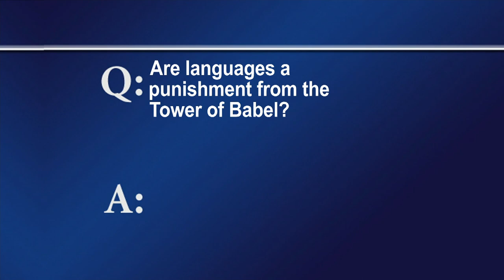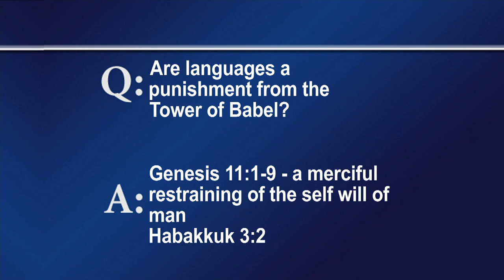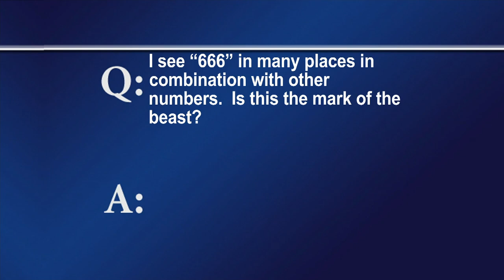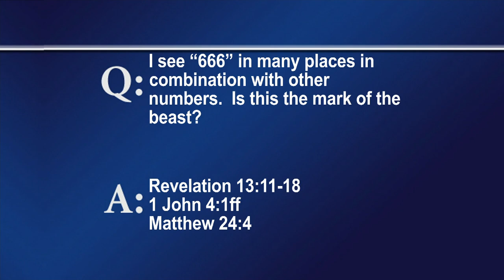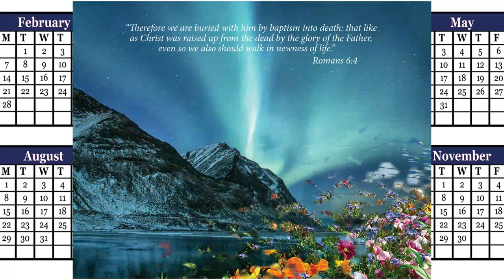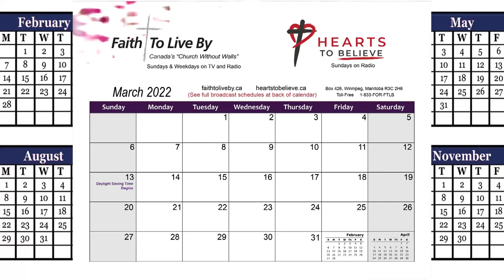FTLB DEC 12, 2021